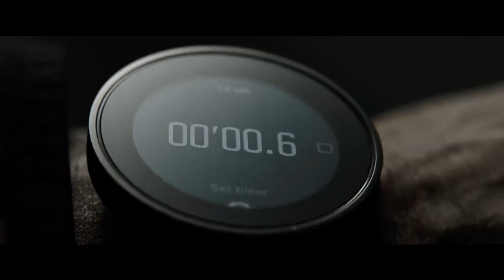THE EQUALIZER 3 Official Trailer 2 2023